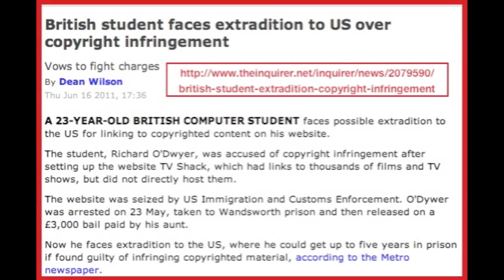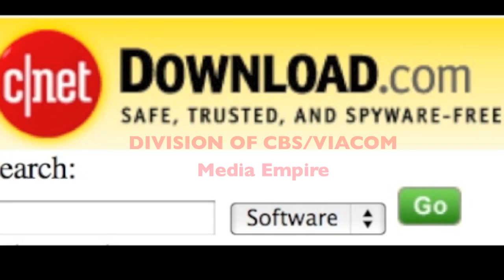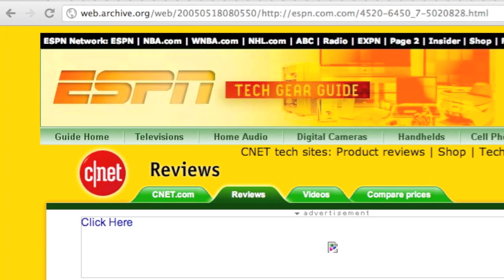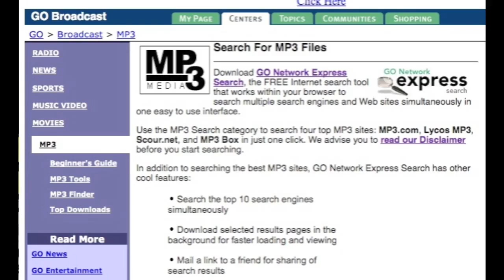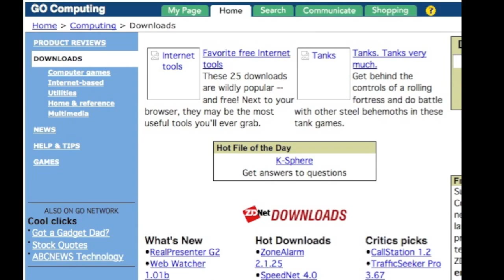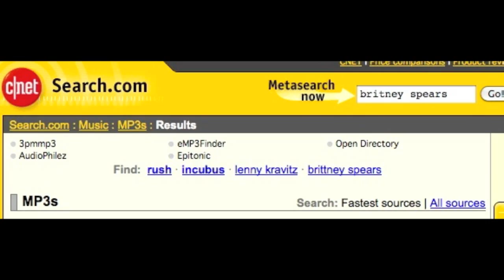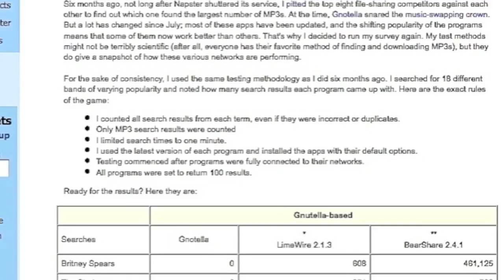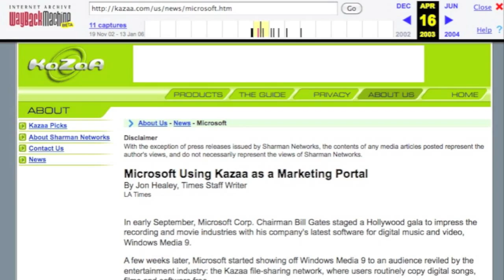Be a HERO and Help STOP SOPA Now!! Ill tell you How! This Video that Must Be SHARED!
"To sin by silence when they should protest makes cowards of men." -Abraham Lincoln

I re-uploaded this video, just like you all should. Do the right thing!